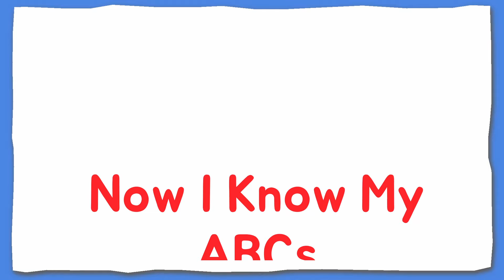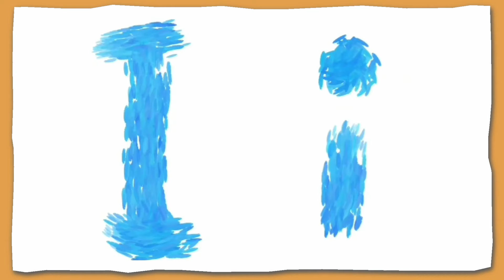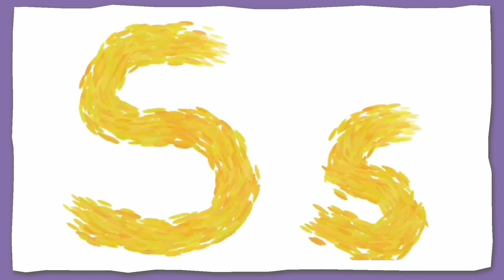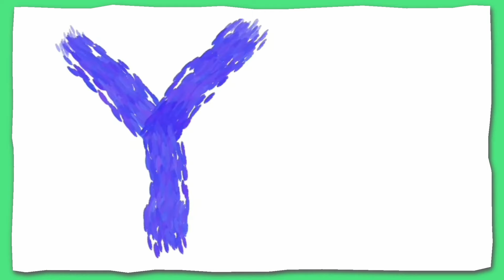Let's Write ABC | Learn ABC Alphabet for Children | Kids TV ABC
We'll Sing and Write✍️ ABCs!
Let's double sing alphabets in
Upper case & Lower cases!
It's fun to learn ABCs
with Kids TV ABC

Thanks! 👍